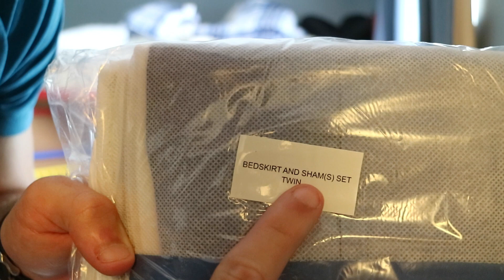THE SUN TRIED TO KILL ME || SEPTEMBER,29,16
Vlog #318

Beme:          ETHANPETER116

Song: J.A.T.F.B.S. By Anton McCeezus

- Canon EOS M3 (Big Camera)

- Canon Powershot ELPH 340 HS (Small Camera)